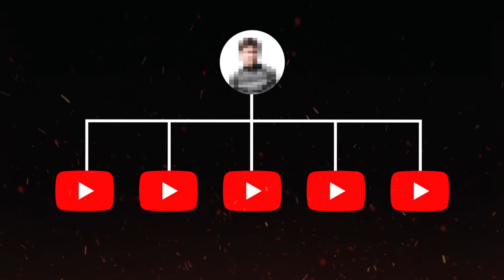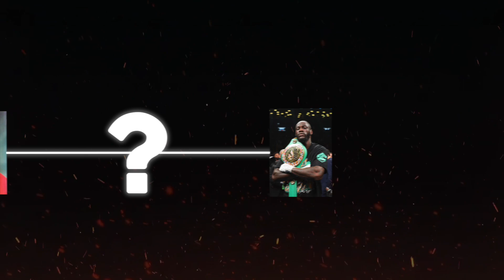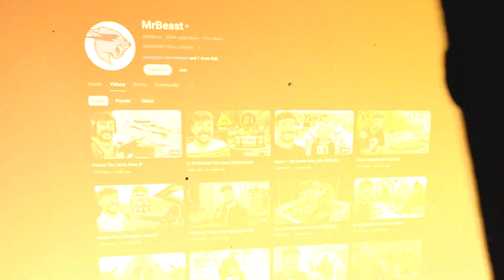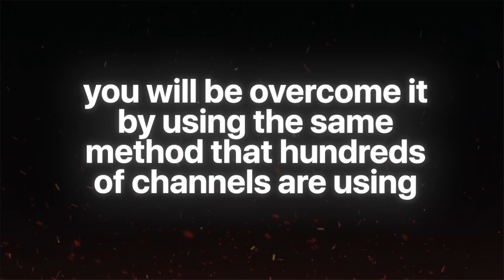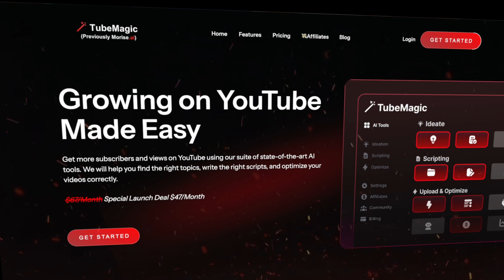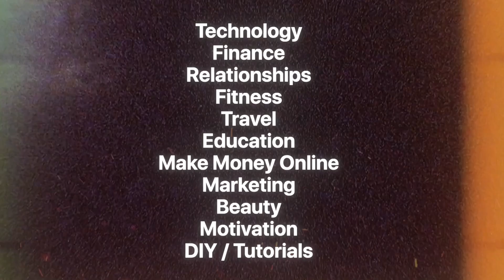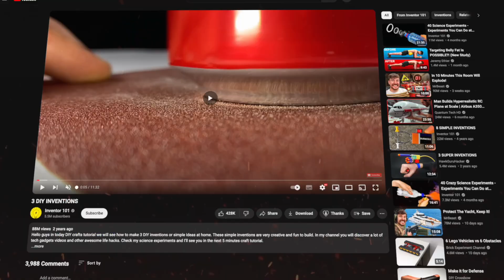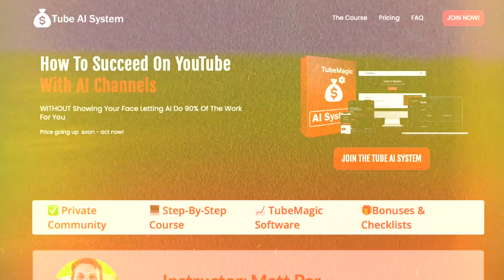How To 10x Your Growth On YouTube with AI (NEW METHOD)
This is PART 1 of a FREE Video Series

Discover how to 10x your growth on YouTube using AI tools in this exciting NEW method! This AI News will help your YouTube SEO and you will unlock powerful techniques on how to grow on YouTube efficiently. Don't miss out on these game-changing insights!

Tube Magic is the BEST suite of online tools designed to help you succeed with YouTube. Including AI titles, descriptions, tags, scripts, and much more designed to help you get more views and subscribers.

🏆 Our Goal 🏆

Our goal at Tube Magic is to share strategies on how to grow on YouTube and get more subscribers and views.

🤵 About Us 🤵
The TubeMagic YouTube channel team consists of a group of YouTube experts doing their best to help YOU with YouTube. We were founded by Matt Par from the Make Money Matt channel who runs over a dozen successful channels himself.

🤵 Host: Denis Bel  @DenisTheMoneyMenace